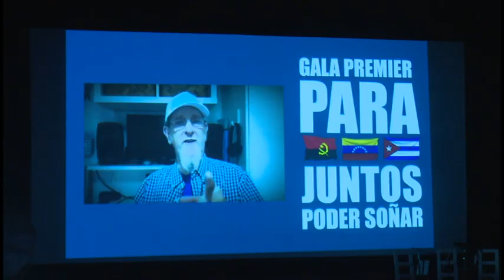Estrenan en Granma Video Clip internacional dedicado a las infancias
El Video Clip Para Juntos Poder Soñar se estrenó
hoy en el cine Céspedes de la capital granmense.  El audiovisual, realizado por creadores del Proyecto de Desarrollo Local: Videos Crisol,  deviene canto a la esperanza, al amor y a la paz. La gala premier contó con el desempeño de estudiantes de la Academia de Arte Manuel Muñoz Cedeño.